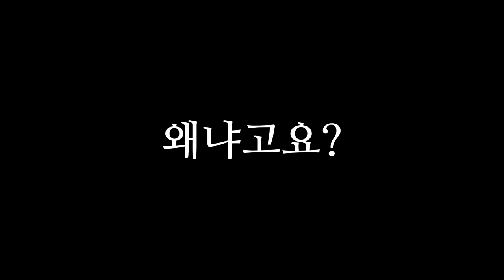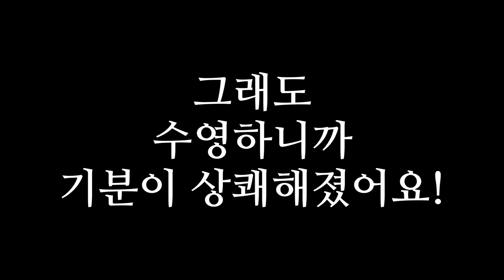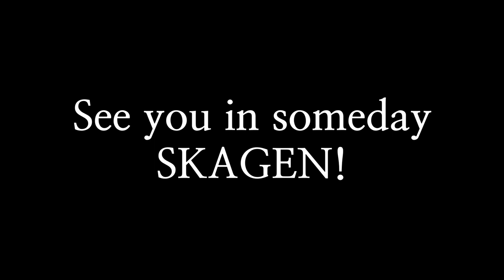두 바다가 만나는 세상의 끝, 덴마크 최북단 스카겐 The end of The World(Grenen) Skagen, Denmark